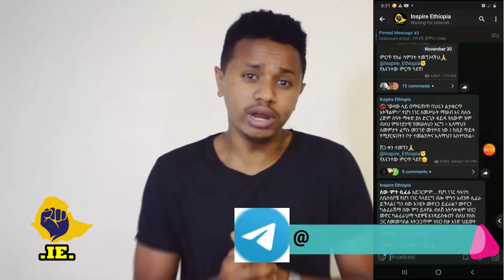ብዙ ነገር ጀምረን መጨረስ ለከበደን ሁሉ 5 መፍትሄዎች | Inspire Ethiopia